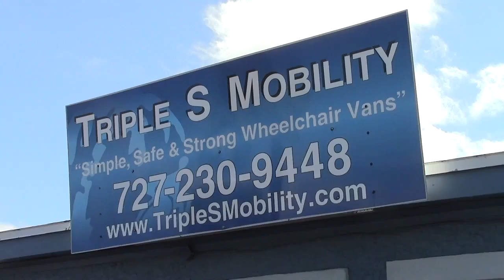New Rental 3